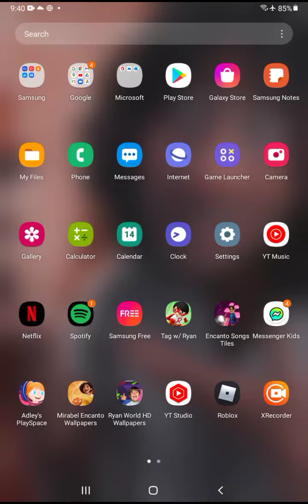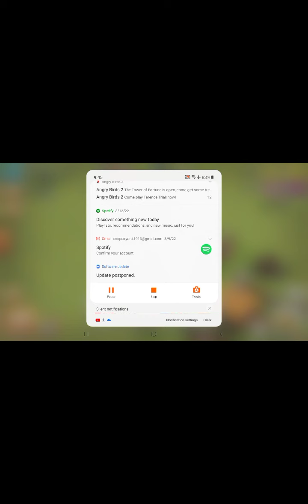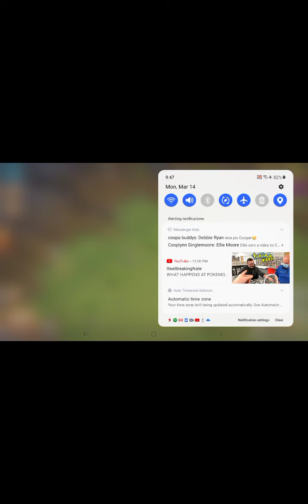clash of clans game play